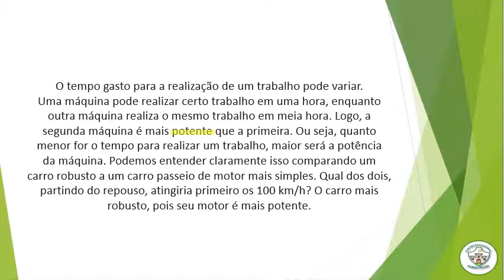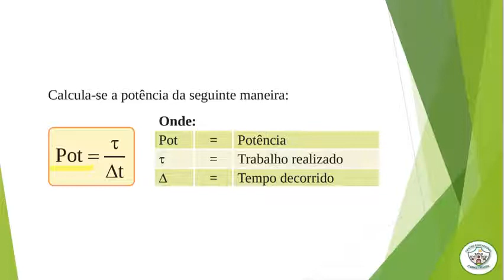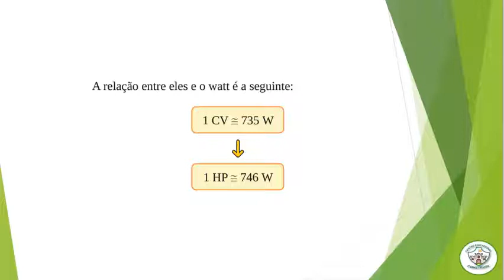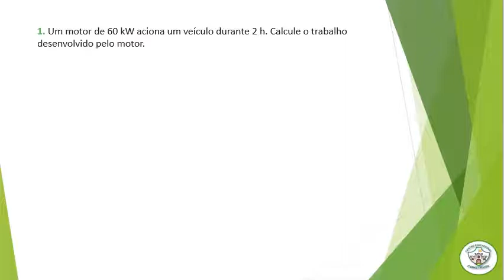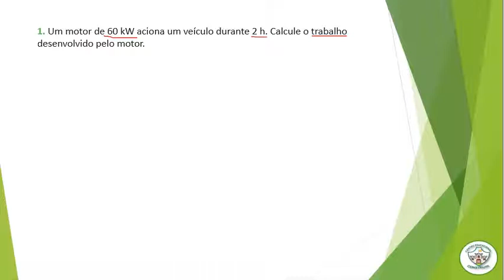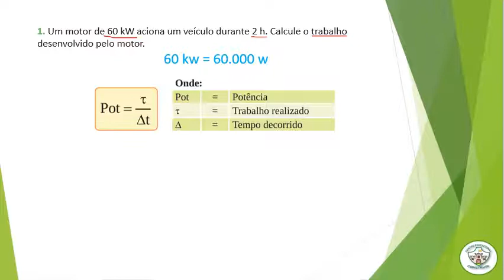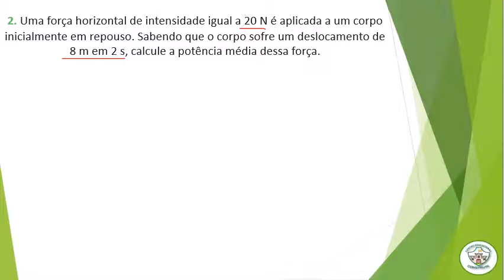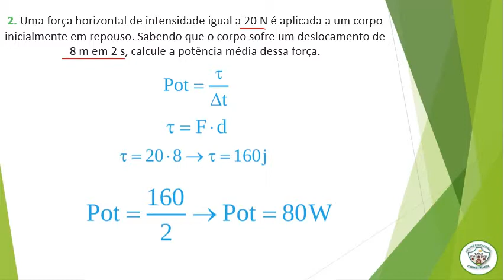7º Ano - Ciências: Potência